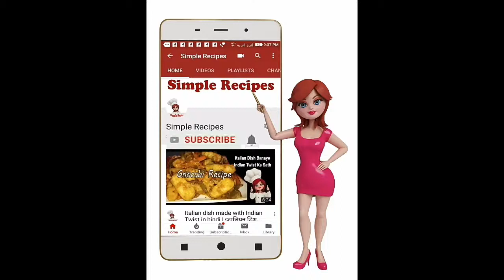अरबी के पत्ते की मसालेदार सब्जी की विधि | Arvi ke patte ki masaledar curry recipe in hindi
Hello Friends, like every time I came again with a delicious recipe for you. Whose name is Arvi leaf curry. We know from a variety of names such as Arvi leaf curry, Ricvachh, Patra, Paturi, pakode of arvi leaves, and many other names can be called. This recipe is a traditional recipe that you can easily make at home. Today I am sharing the same recipe with you. I hope you would like It.